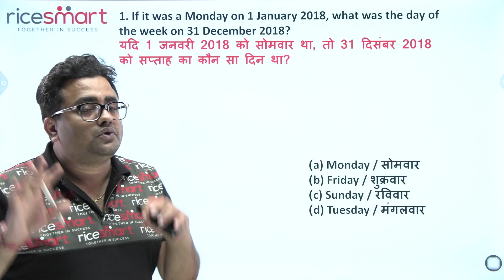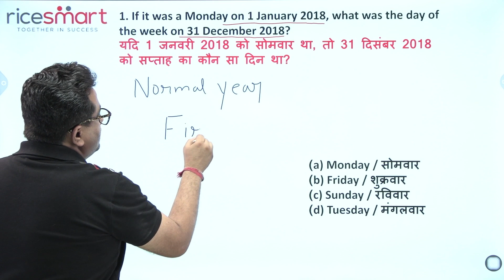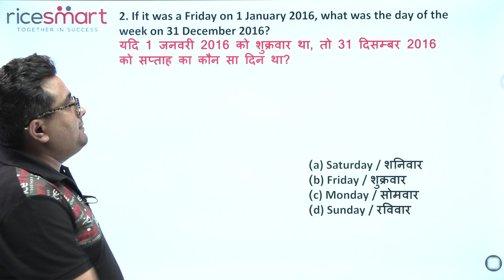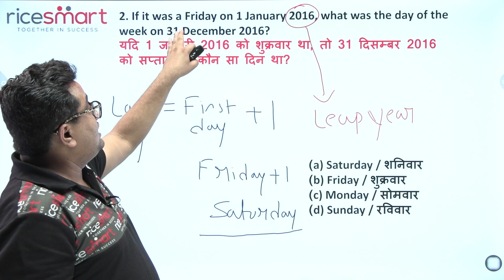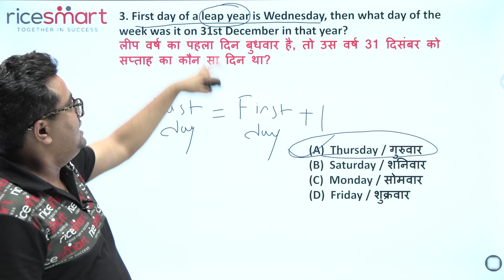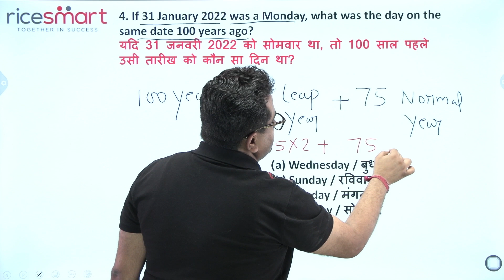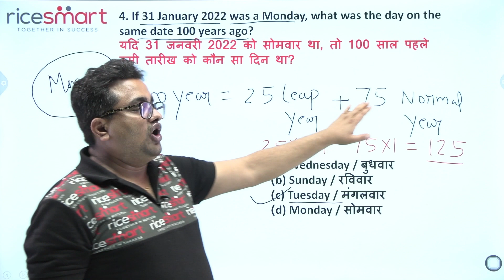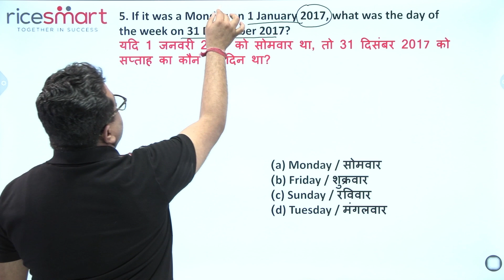Reasoning Dose | Calender | वर्ष का प्रथम व अंतिम दिन कैसे निकालते हैं | First / Last Day